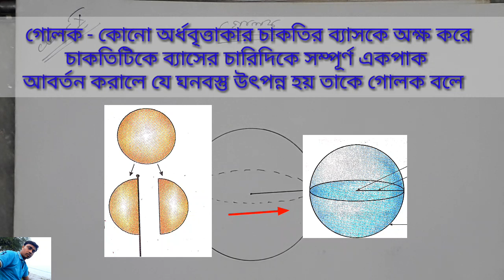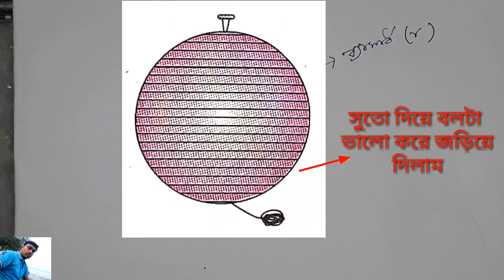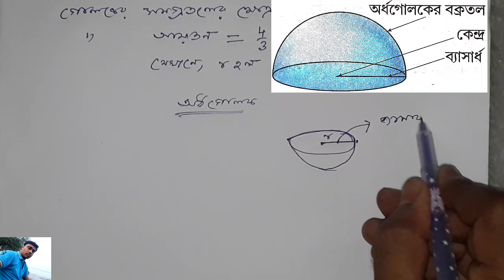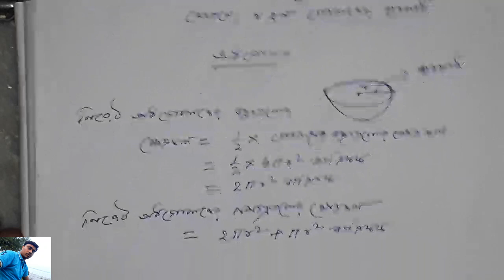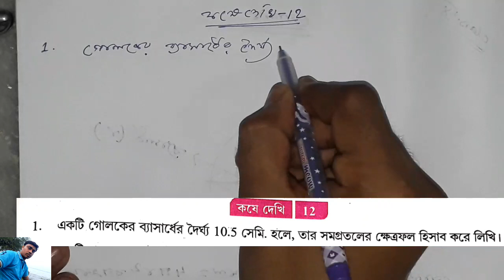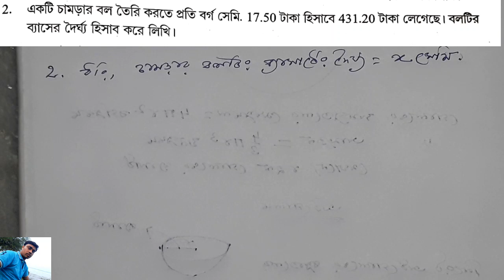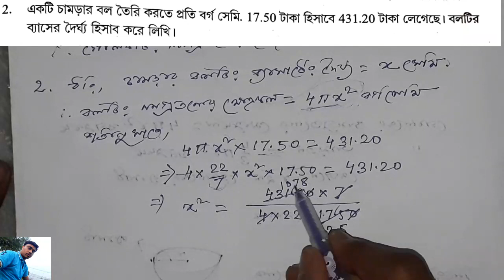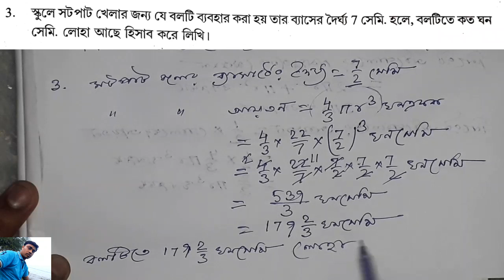Sphere Class 10 Lesson-12 Mathematics Part-1 || গোলক -1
এটি দশম শ্রেণীর (class10) এর গোলক (sphere) অধ্যায়ের প্রথম Video। গোলক এর পার্শ্ব তলের ক্ষেত্রফল (surface area) এবং আয়তন (volume) সম্পর্কে ছাত্রছাত্রীদের স্বচ্ছ ধারণা দেওয়া হয়েছে।